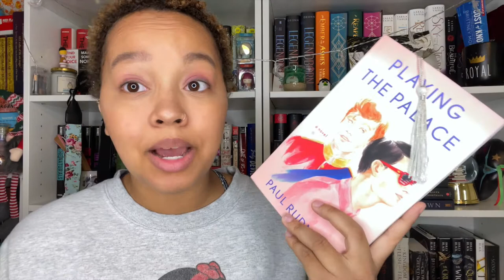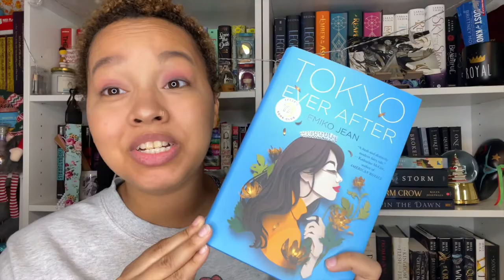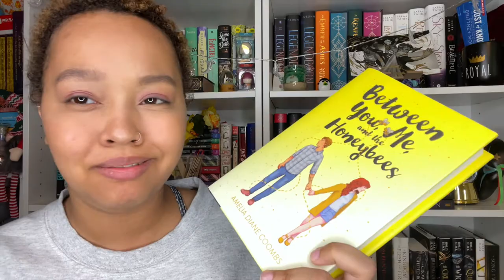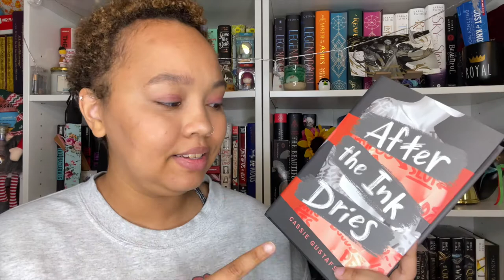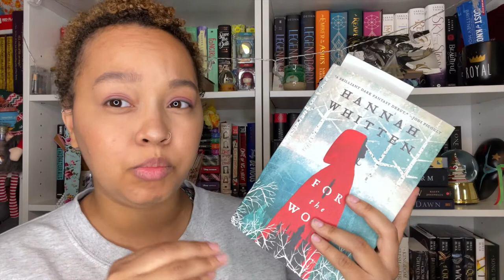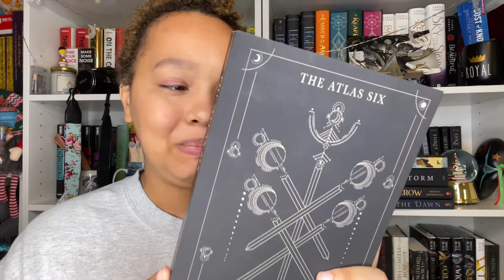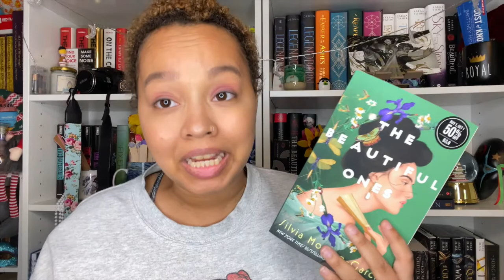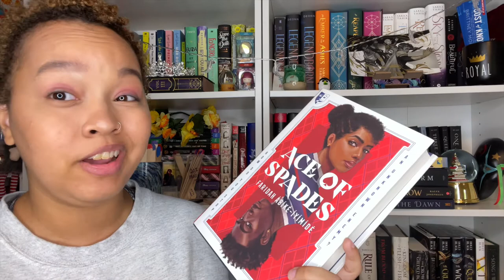A End of Summer Haul